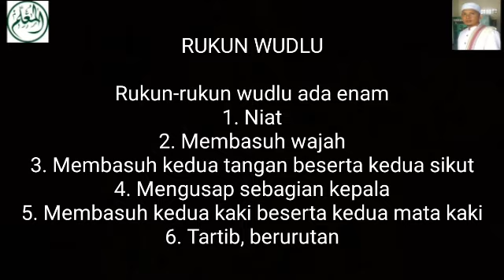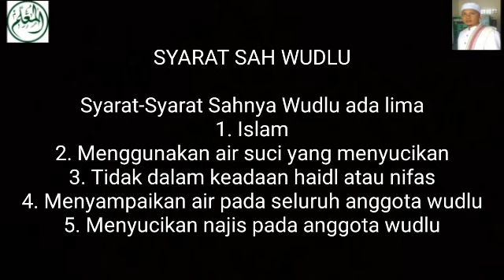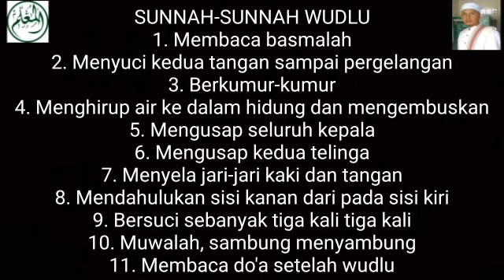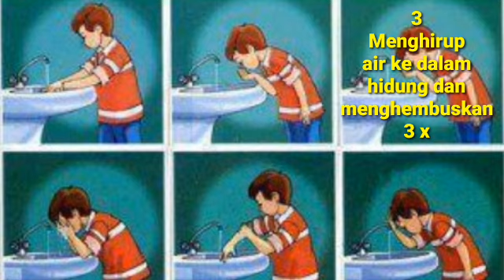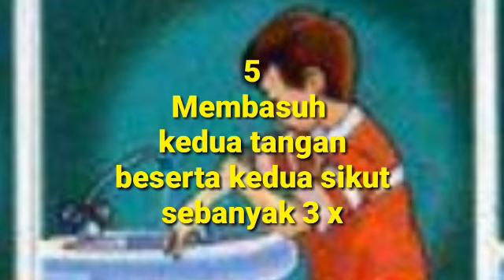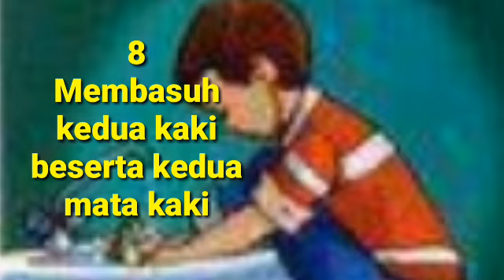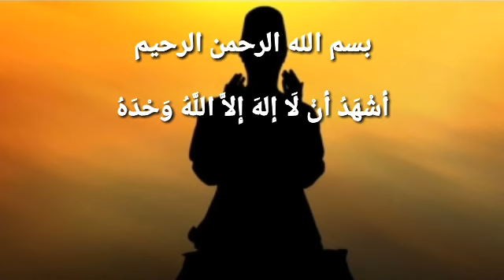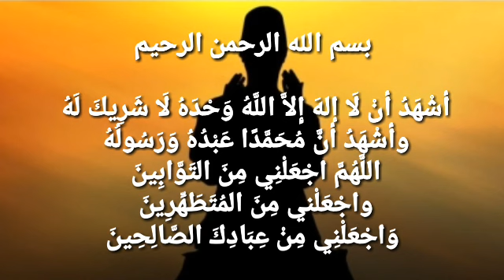BELAJAR SHOLAT, Eps.1 - Cara WudLu, Rukun - Syarat - Sunnah